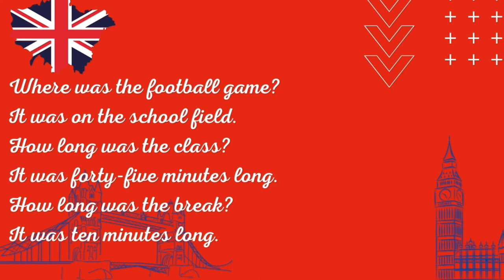Aula 114, Aula 09, Livro 04, Another School Day II Past Tense